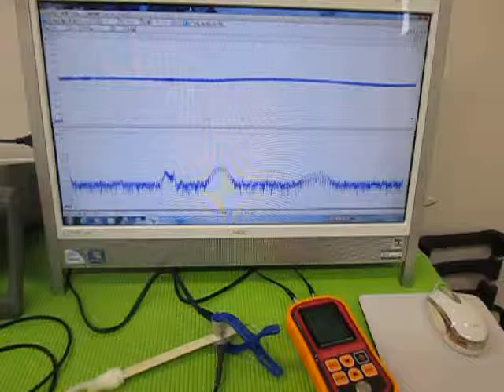超音波実験 Ultrasonic experiment ‹超音波システム研究所 ultrasonic-labo›